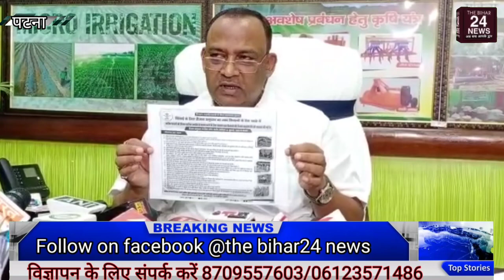केंद्र सरकार चाहती है कि बिहार के किसान सड़क पर भूखे मर जाए : सर्वजीत सिंह, कृषि मंत्री!